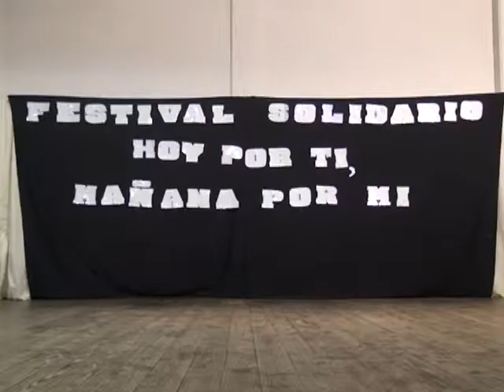BELLA VISTA VISIÓN PARA TODOS FESTIVAL SOLIDARIO PARA AYUDAR A LOS INUNDADOS 21 03 2015